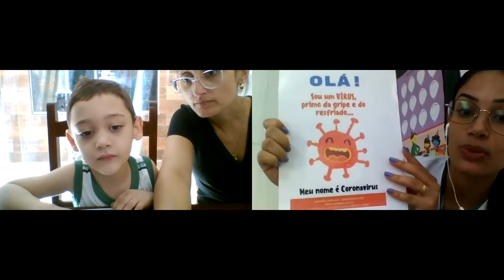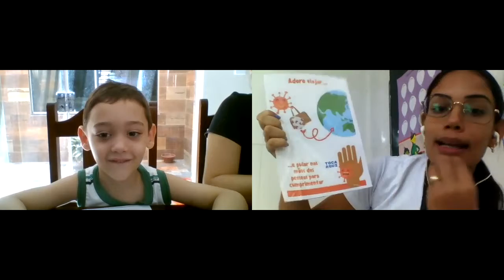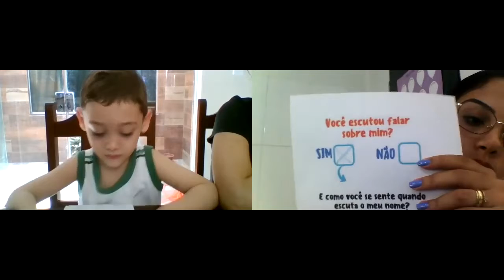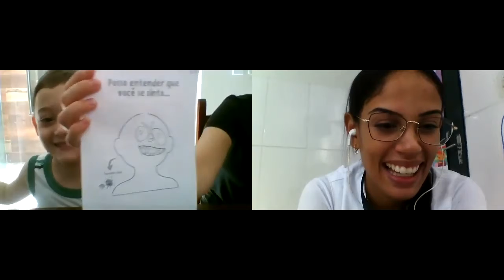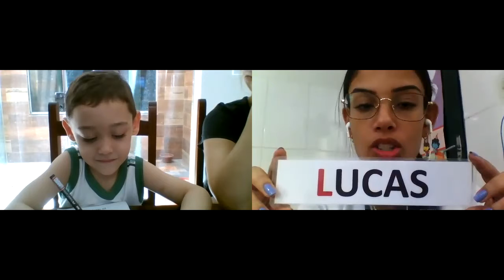Vídeo Aula Colégio Futuro Penápolis Infantil 5A Amanda 08.02.2021